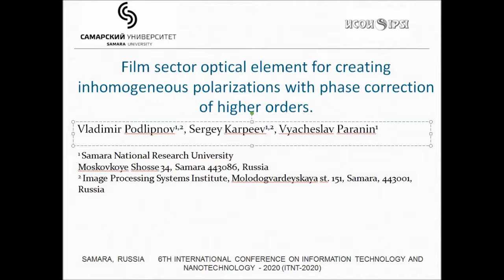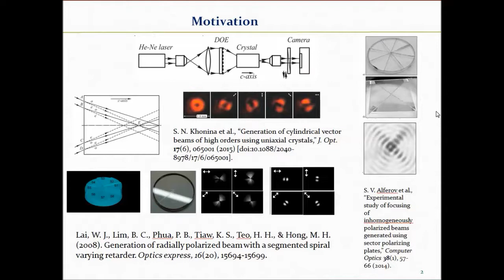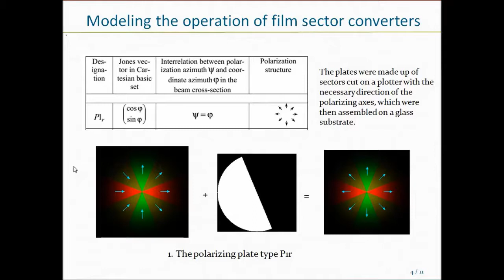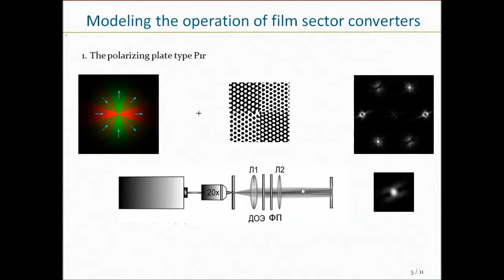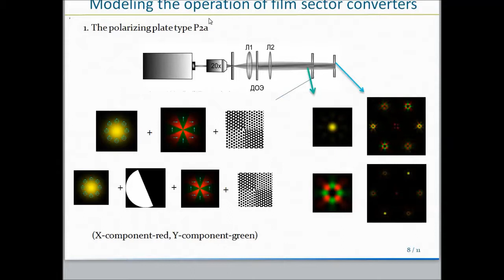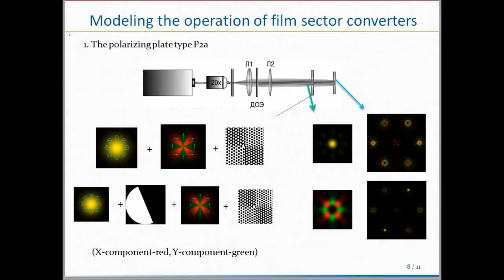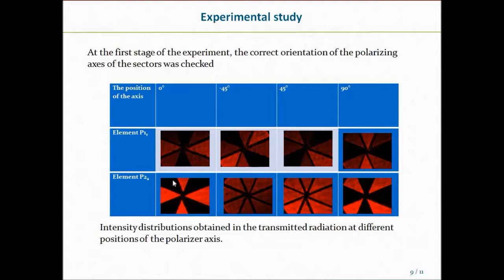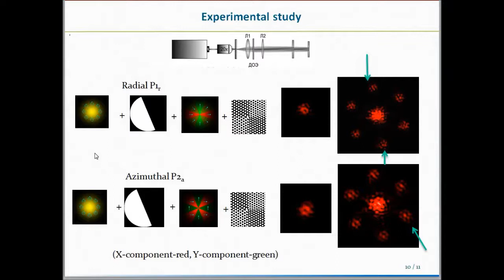#207 Vladimir Podlipnov Пленочно-секторный формирователь неоднородных поляризаций высших порядков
207 Vladimir Podlipnov "Пленочно-секторный формирователь неоднородных поляризаций высших порядков с коррекцией фазы"
В  работе разработаны и экспериментально исследованы поляризационные секторные пластинки для формирования радиальной  и азимутальной поляризации.  В результате оптического эксперимента показаны формирование в распределений интенсивности соответствующие радиальной и азимутальной поляризациям. В фокальной плоскости сформированного пучка поляризационными секторными пластинками происходит формирование распределения интенсивности соответствующих вихревому полю первого порядка с радиальной поляризацией и вихревого поля второго порядка с азимутальной поляризацией.   Результаты оптического эксперимента показали работоспособность и высокую эффективность работы предложенных оптических элементов.